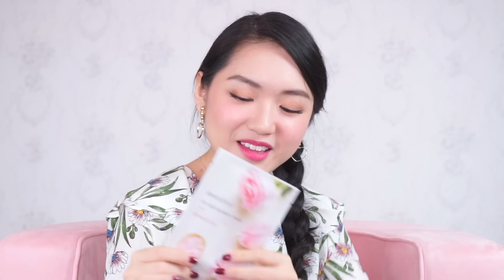Current Korean Favorites - Các Sản Phẩm Hàn Quốc Chloe Thích | Chloe Nguyen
Trong video những sản phẩm yêu thích của tháng này, Chloe quyết định sẽ ưu tiên những sản phẩm của Hàn Quốc vì thời gian vừa rồi Chloe đã được đến đất nước Kimchi khá nhiều lần 😝, nên cũng đã tích góp được kha khá những sản phẩm ưng ý nhất. Mời mọi người cùng xem video nhé! ❤️

♡ PRODUCTS MENTIONED ♡

INNISFREE It's Real Squeeze Mask / Manuka Honey, Rice, Green Tea, Rose